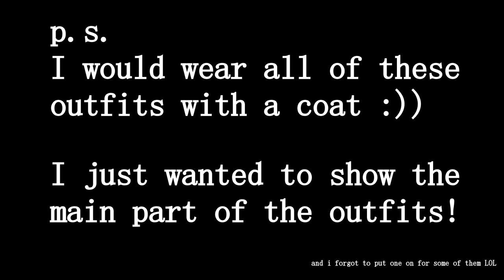WINTER HOLIDAY OUTFIT IDEAS & LOOKBOOK | LAST MINUTE! | FaithFilms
Here's a few last minute holiday outfit ideas for you guys!

OUTFIT #1:
Blazer Dress: H&M
Tights: Forever 21
Boots: Aldo
Purse: Gift from family

OUTFIT #2:
Leotard: Forever 21
Leggings: Forever 21
Socks: Forever 21
Boots: Aldo
Trench Coat: H&M

OUTFIT #3:
Top: H&M
Pleather Pants: Zara
Boots: Charlotte Russe
Faux Fur Coat: Goodwill (Target)

OUTFIT #4:
Dress: Goodwill
Heels: H&M

OUTFIT #5:
Dress: Forever 21
Heels: Charlotte Russe
Yellow Wristlet: Coach
Ear Muffs: H&M

//Social Media//

+The Black Post
theblackpost.net